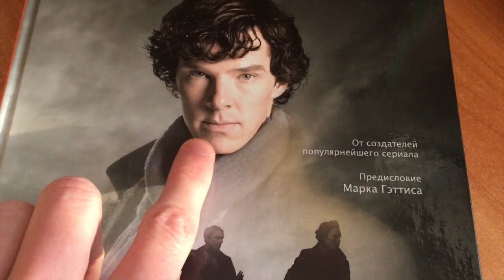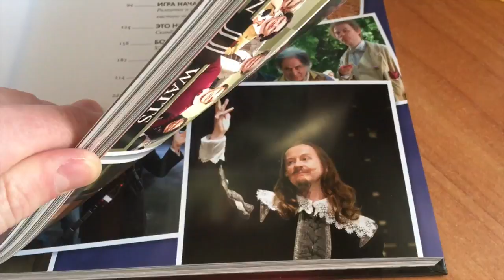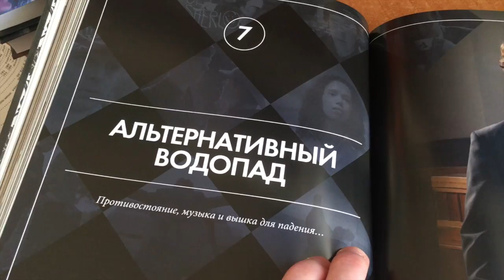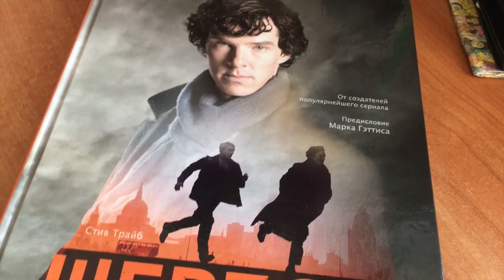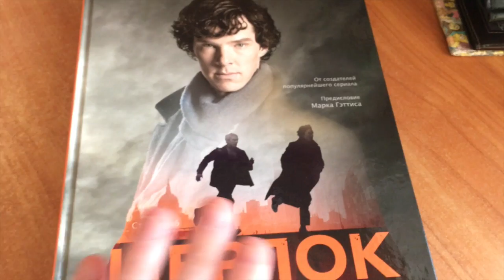Обзор ШЕРЛОКА - Большая Энциклопедия Самого Интеллектуального Сыщика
Быстрый обзор самой потрясающей книги по сериалу